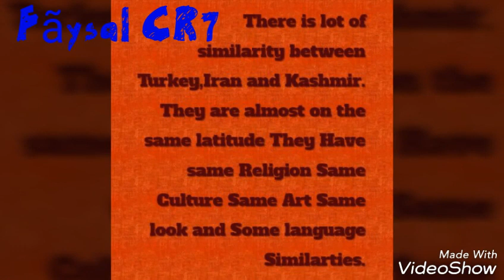Turkey, Iran and Kashmir cultural similarties show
Fãysal Keşmirtürk Films